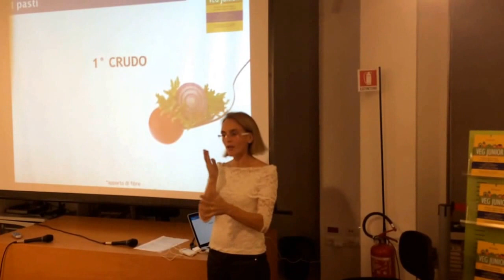Non eccediamo e iniziamo dal crudo!!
Convegno "VEG Junior"
La Feltrinelli Pescara
Organizzato da Roberta Guidi
 Naturopata e insegnante di cucina
Relatore Nicla Signorelli